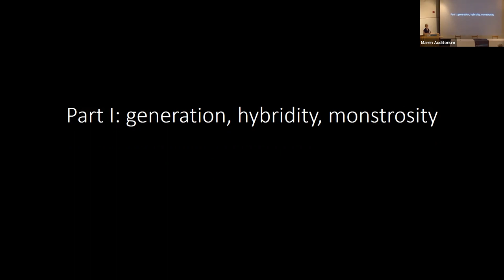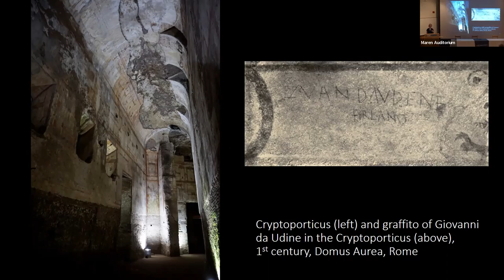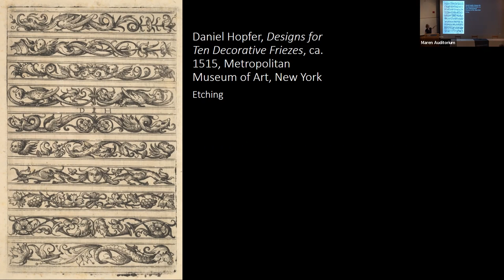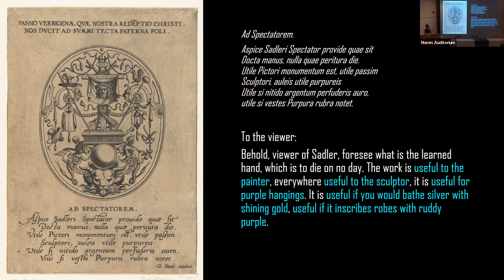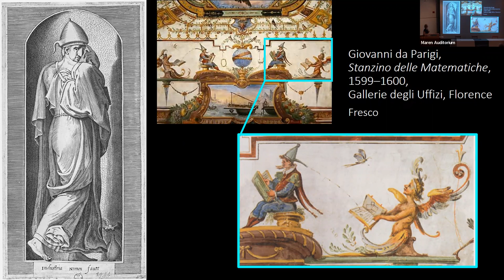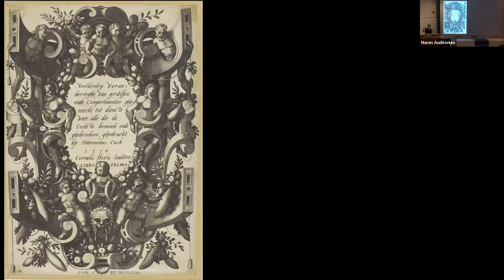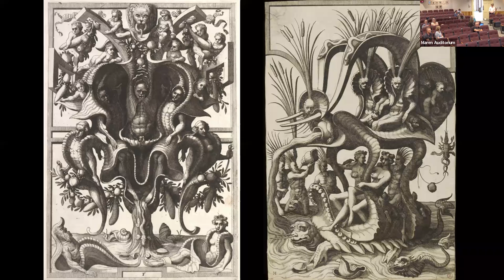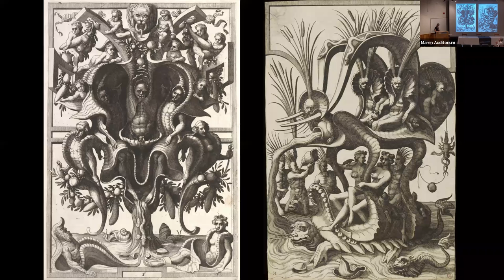Art Meets Science: Metamorphosis --Tianna Uchacz, Ph.D.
Fertile Hybrids, Material Transformations, and Workshop Secrets: The Re-generation of Grotesque Ornament Across Media in the Renaissance
Tianna Uchacz, Ph.D., Assistant Professor, Department of Visualization, Texas A&M University
This talk emphasizes how notions of generation, hybridity, and recombination in the natural world informed a visual vocabulary of sixteenth-century grotesque ornament that, in turn, was used to encode and circulate knowledge about artistic practice and its processes of material transformation.